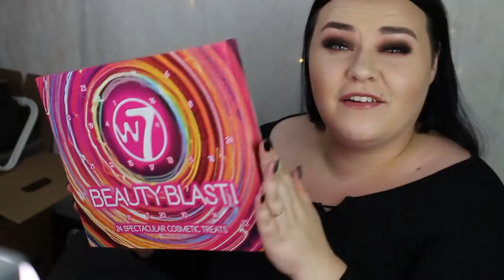ÖPPNAR HELA W7 ADVENTSKALENDER 2019